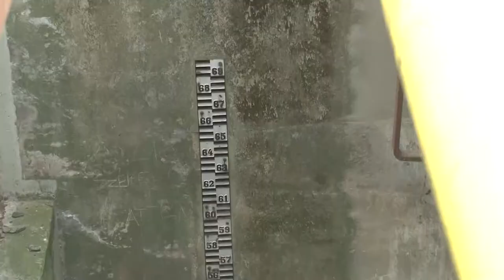20210428 thelena Zsilip felujitas